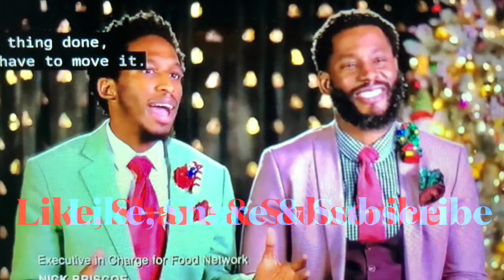Brothers who Brick Meets Buddy Valastro Aka Cake Boss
We have been blessed to have another opportunity to show who we are on TV. This time we take on the Cake Boss himself Buddy Valastro in Buddy vs. Christmas. We build with 3 special members of our extended family. See what happens when Makers vs Bakers. All to win bragging rights and $5000 to a charity of our choice.

Check it out on Food Network December 6. 10/9 c